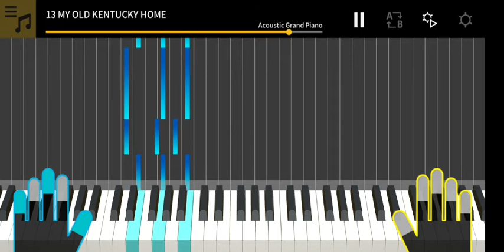13 MY OLD KENTUCKY HOME